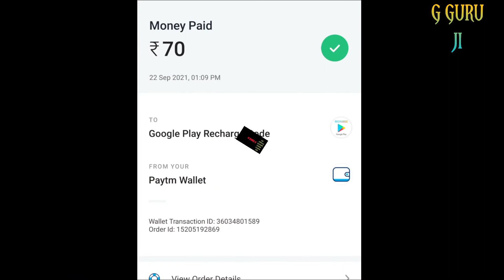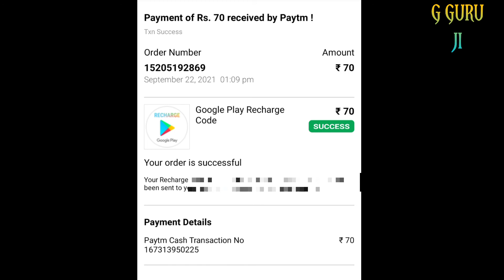free giveaway redeem code ₹70 no limit and no changes in the grooming range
Hello friend!

Try now!